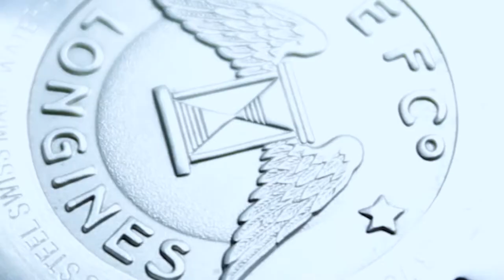Réalisation d'une fausse pub Longines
Namma Film a réalisé une fausse pub Longines pour vous faire découvrir quelle type de pub nous pouvons réaliser pour votre entreprise.
Film réalisé en HD.